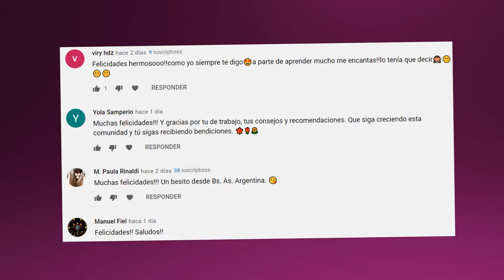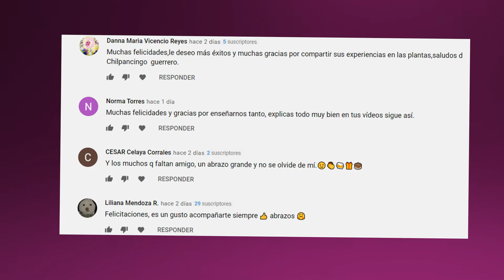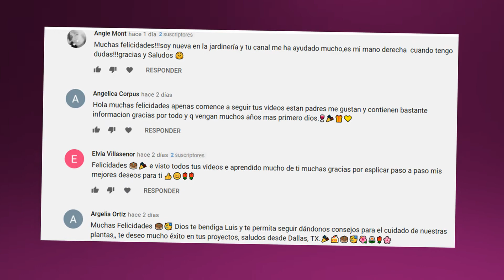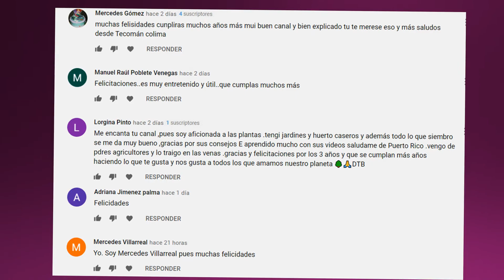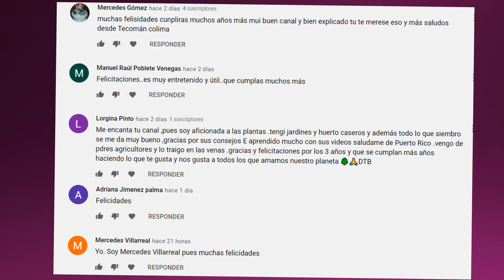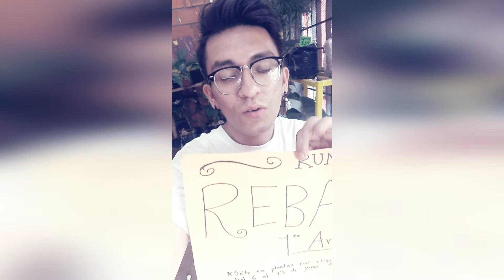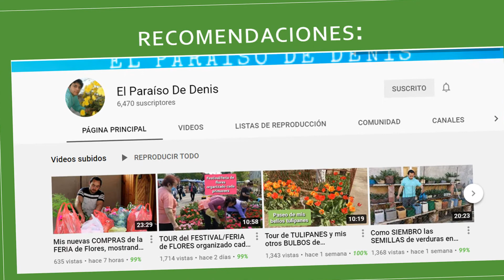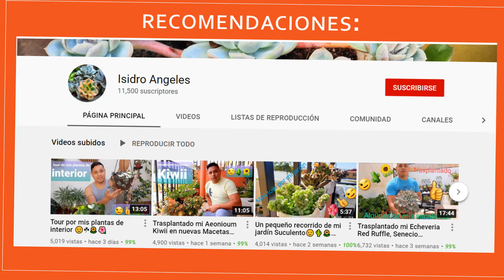3° Aniversario de Rumyando ando| Programa especial | ¡Muchas gracias por todo querid@s amig@s!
🌵Te invito a visitar y seguir mi nueva tienda oficial de plantas, macetas, abonos y muchas cosas hermosas para l@s amantes de las plantas:

¡Hoy cumplo 3 años creando videos!
¡Video especial de agradecimiento por su apoyo!